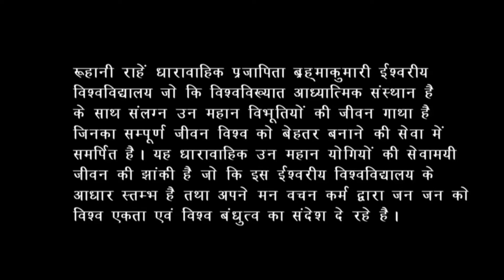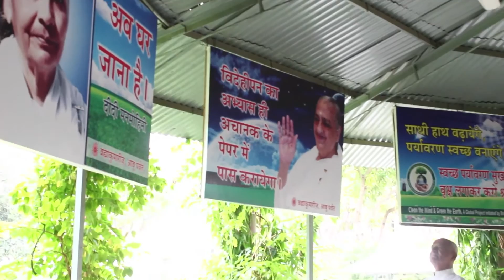Ruhani Rahein | Ep 87 | Ramnath Bhai | Brahma Kumaris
Language : Hindi

Synopsis : Ruhani Rahein is a documentary series on the life story of the Founder and senior dedicated members of the Brahma Kumaris. It reveals the life of the yogis who have dedicated their life for the well being of the humanity.
The program is an inspiration to make spirituality as the foundation of your life in order to lead a value based life.

Anchor: BK Vivek
Voice over : BK Shreenidhi
Speakers : BK Chandarpal Bhai ji

Telecast on : Peace Of Mind

Production House: Godlywood Studio
Organizer: Brahmakumaris